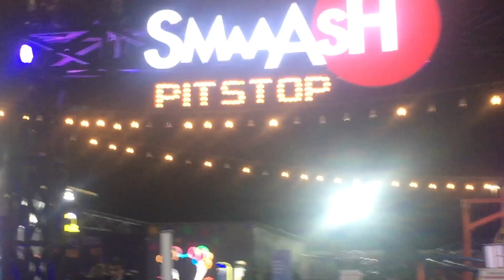liVe MuSiC 🎶 🎵 pERfOrMeNcE | PalmWalk mALL | LdH | pB 🎤 🎶 🎵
liVe MuSiC 🎶 🎵 pERfOrMeNcE | PalmWalk mALL | village Sangowal | Ludhiana (141122) | Punjab🎤 🎶 🎵  for more pls contact @ 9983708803 & share video with your frnds / colleagues